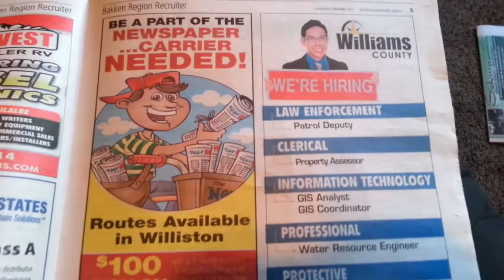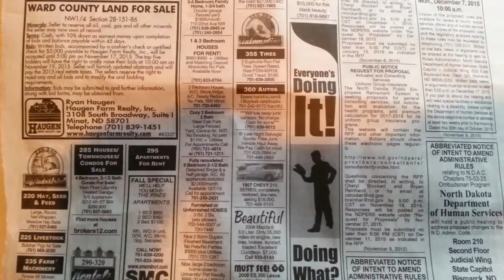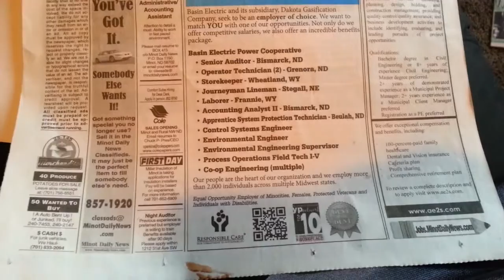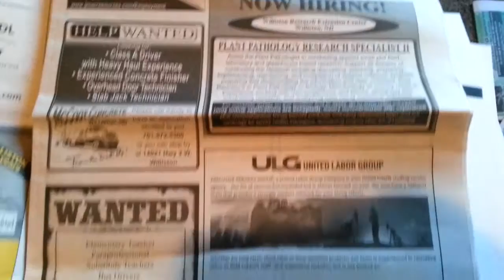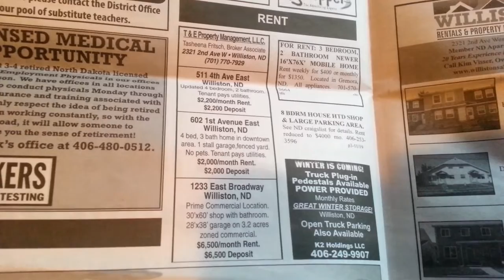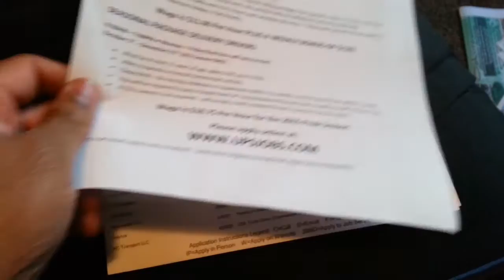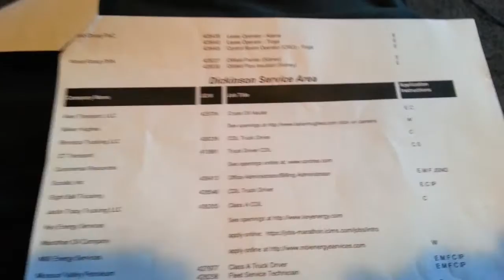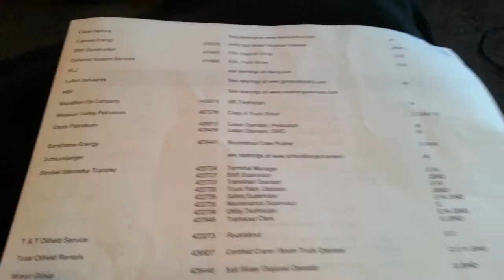Williston ND Jobs update 11-11-15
Videos about experiences of ND Oilfield and more.

Jobs update 11-11-15